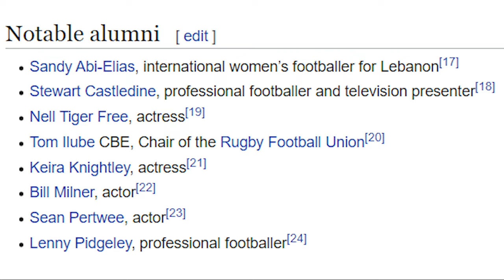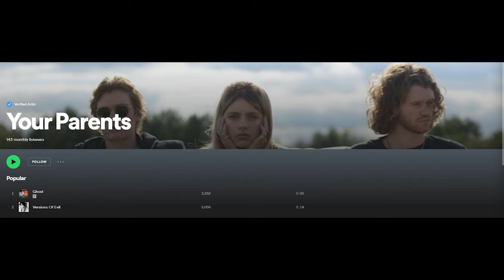7 things you didn’t know about Nell Tiger Free 🐯 Stunning revelations! | Fact Factory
Nell Tiger Free has had a roaring success with her Myrcella Baratheon role in Game of Thrones and her Leanne Grayson performance in Servant.

The young British actress and musician has been in the limelight for childhood on and has arisen to fame with a pinch of rebellion and an empowering trademark breakfast.

Here’s our video with 7 things you probably didn’t know about Nell Tiger Free: the name says it all! 💬  Let us know what you think of these facts in the comment section below!

Surprised and stunned after watching our 7 things you didn’t know about Nell Tiger Free? Great!

Eager to learn more about all your beloved stars, series and movies?

The search is over: this is the top address!

The Fact Factory brings you all the essential offscreen information big TV and Movie fans request.

🎥 Welcome to the official YouTube Channel of Fact Factory 🎥

If you love all the ins and outs of your favorite TV shows, movies and celebrities,
and if you are looking for the top go-to source for outstanding information, this is the Channel for you!

Fact Factory is your reference YouTube Channel for:
➡️ Unknown Facts,
➡️ Hidden Secrets,
➡️ Movie Mistakes or Deleted Scenes,
➡️ Amazing Lifestyle,
➡️ Fashion & Family Life Features,